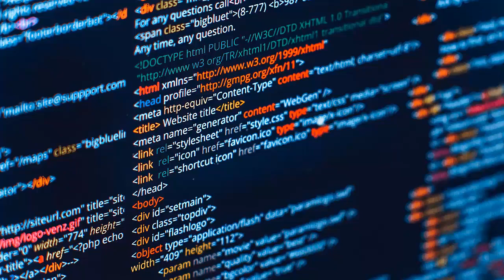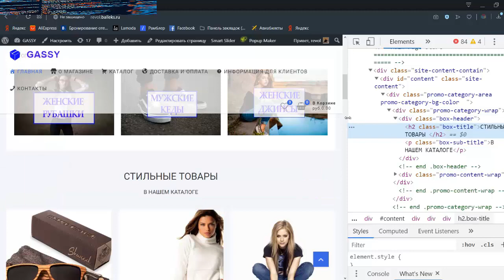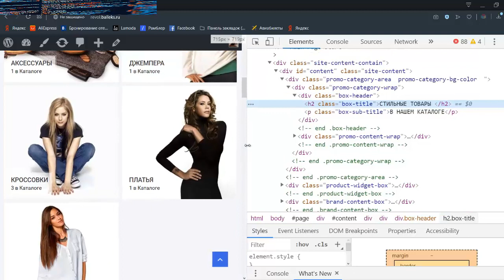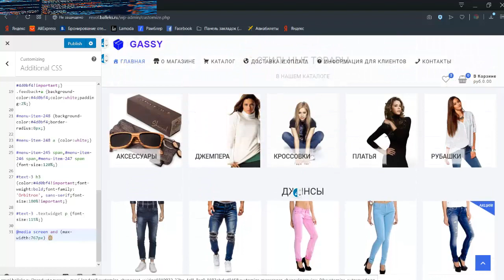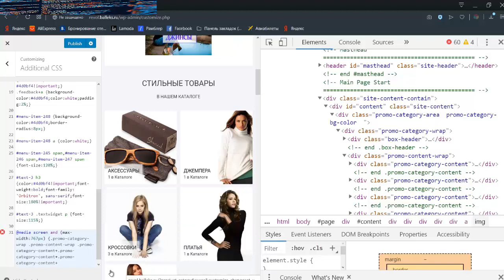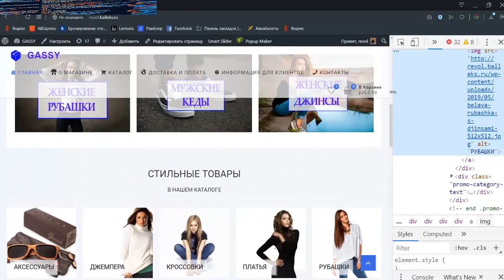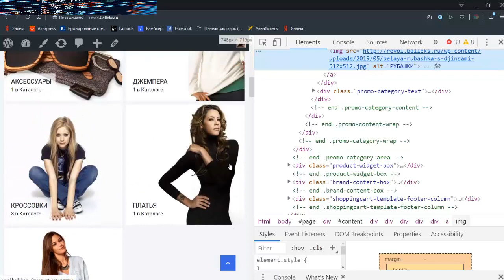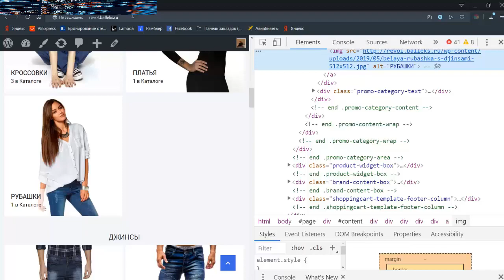Редактирование шаблона wordpress Редактирование темы wordpress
Если Вы хотите узнать все про редактирование шаблона wordpress - то посмотрите это видео. Также Вам стоит посмотреть это видео если Вы хотите узнать все про редактирование темы wordpress. Если Вы хотите узнать как создать сайт с нуля - то посмотрите это видео. Также Вам стоит посмотреть это видео если Вы хотите узнать как сделать сайт. Действительно создание сайта это довольно таки не простое решение. Но возможно создать сайт на wordpress без всяких проблем. Ведь система wordpress позволяет без проблем сделать это. Да вордпресс - это очень крутое решение. Если Вы не заметили - то wordpress уроки можно легко найти в сети. Но качественные уроки wordpress довольно таки сложно найти. На своём канале я Вам расскажу как создать сайт бесплатно. Кроме того если Вам интересно  как создать сайт самому - тогда смотрите это видео.